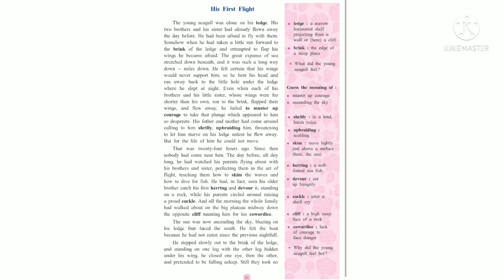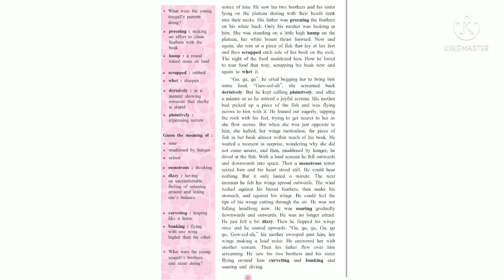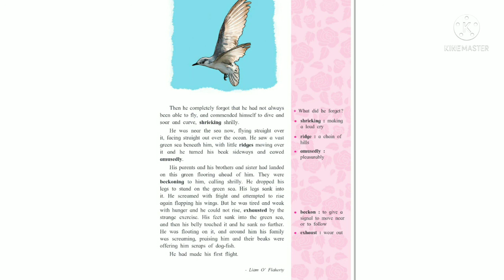Std - 10th English 1.5 His First Flight Listening Activity